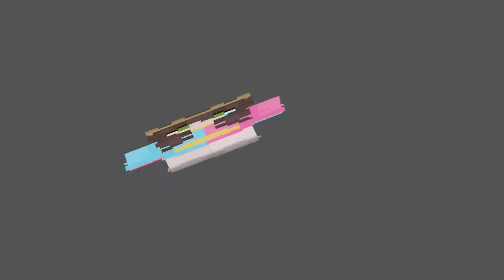Minecraft Bay of Islands: Episode 1, Let’s Start! -- Floating Islands World Let's Play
This video I started on my first ever let's play series.
I really enjoyed making this video so the next one will be out in 3-5 days!